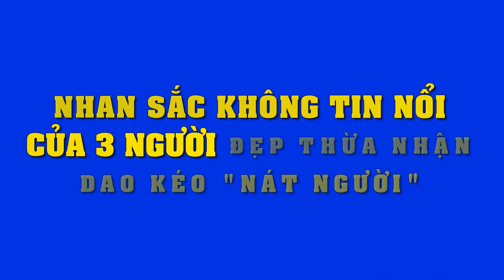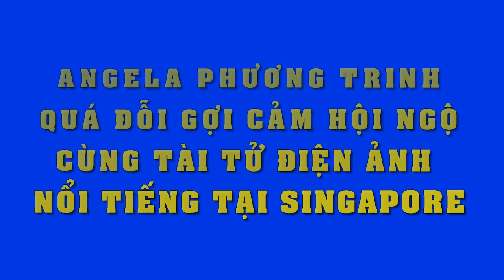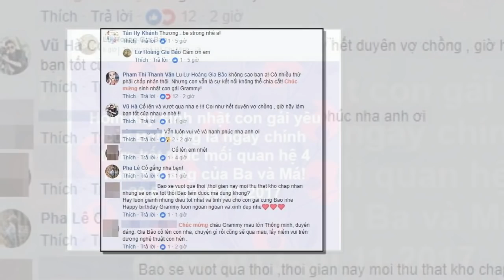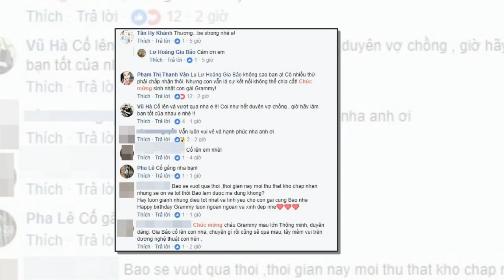Hậu quả ê chề mà Ngọc Trinh phải gánh chịu khi ham hố bọc răng sứ như người ta